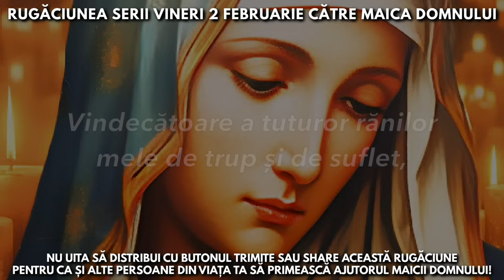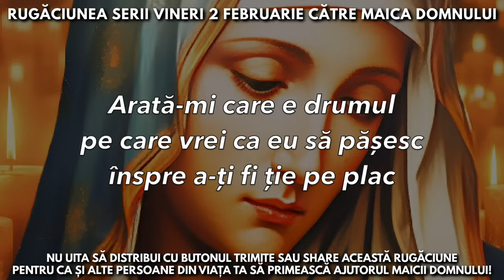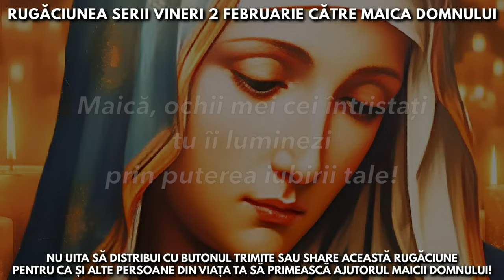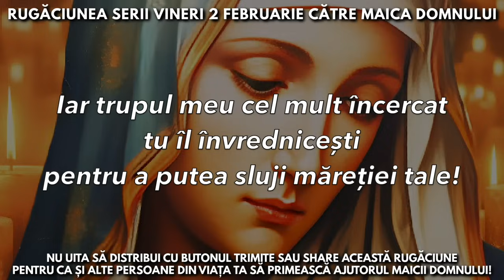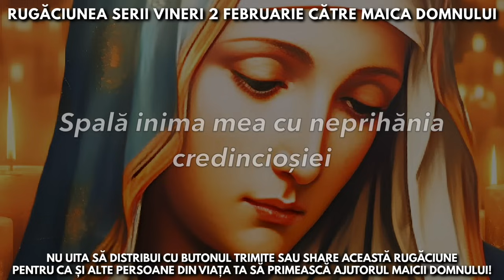Rugăciunea Serii Vineri 2 Februarie Către Maica Domnului 🙏 Rugăciuni Făcătoare De Minuni